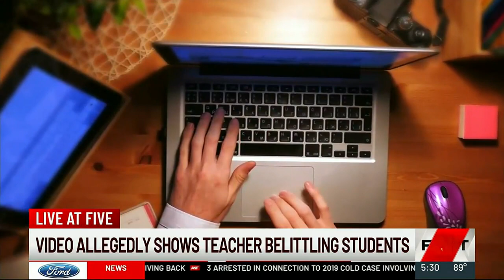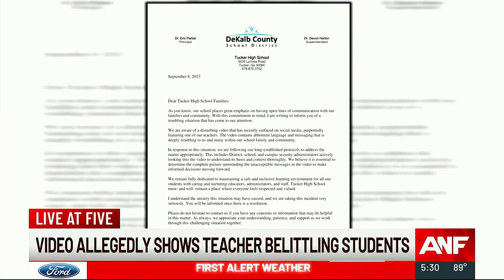Video allegedly shows Tucker High School teacher belittling students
The video was posted under a YouTube account using the teacher’s name and photo.